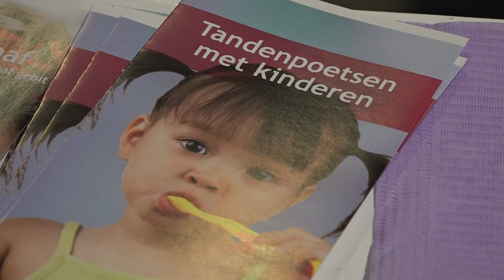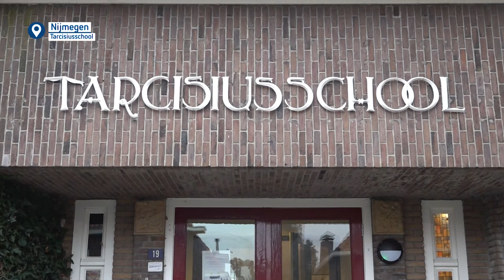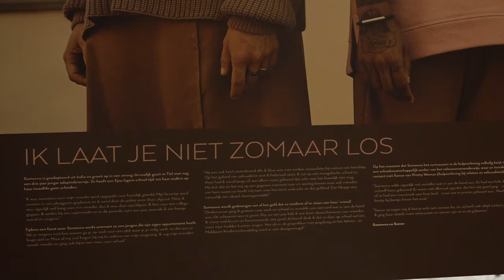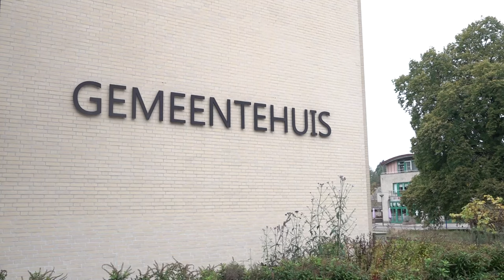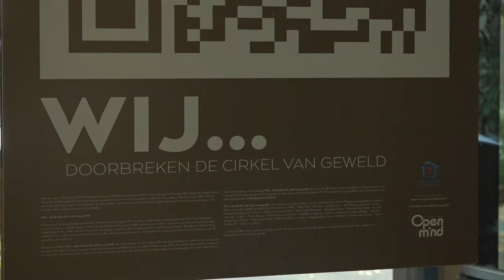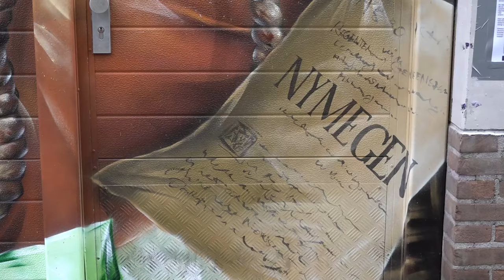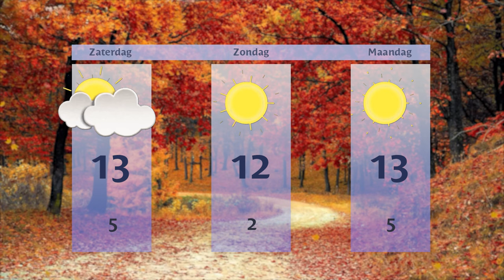Vrijdag 1 november 2024 || RN7 REGIONIEUWS